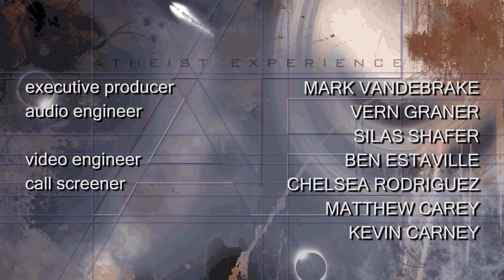Atheist Experience 23.06 with Matt Dillahunty & Don Baker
26:45 Nicoli: Iceland: Believer in Thor (joke call)
30:35 Andrew: Twinsburg, OH: Historical Reliability of the Gospels
58:30 Davis: Toronto, Canada: Defending Against Slavery Claims in the Bible
1:06:10 Mike: San Jose, CA: Atheism is a Lie (disconnected)
1:10:10 Gavin: Vancouver, Canada: Dreams, Comfort of the Bible, Carl Jung
1:19:35 Mike: San Jose, CA: Atheism is a Lie (re-connected call)

The Atheist Experience episode 23.06 for February 10, 2019, with Matt Dillahunty and Don Baker. Where are they now? Don looks at 10 famous Christians and the things they have accomplished over the years.

Join us Valentine’s Day, February 14th, 2019 for a live taping of Secular Sexuality, followed by a Shelley Segal Concert.

Call the show on Sundays 4-6:00pm CT: 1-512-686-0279 or use our green call the show button to save on long-distance charges

NOTES